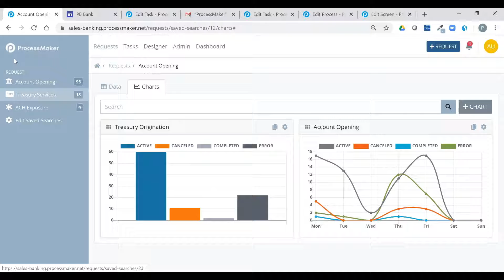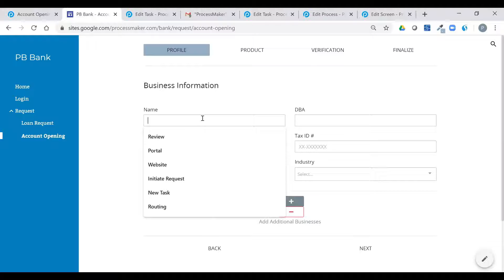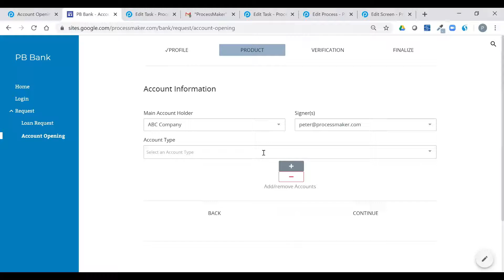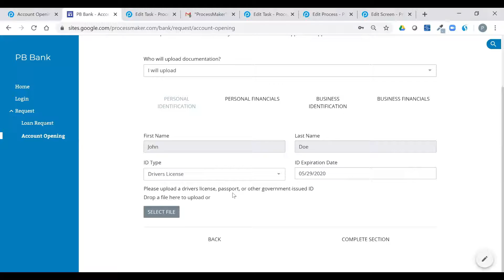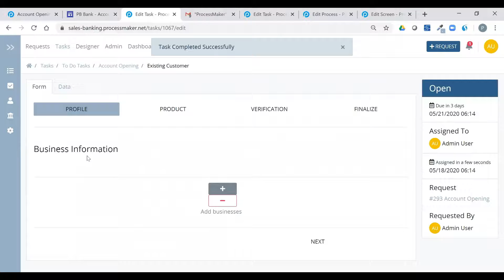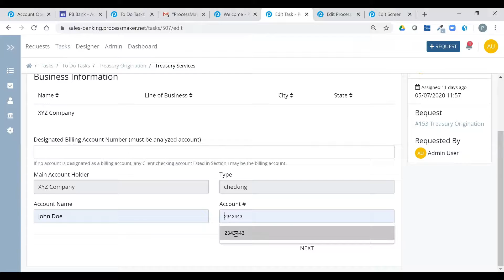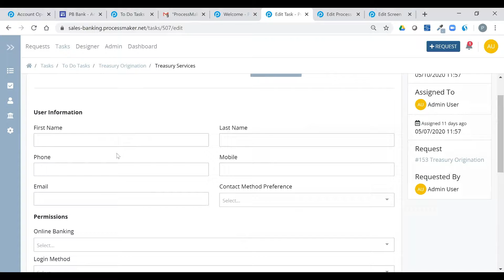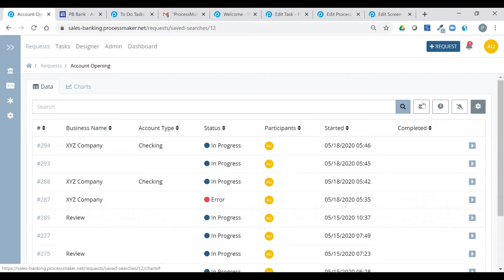Account Opening Spanish